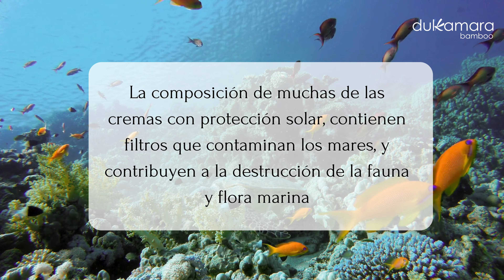dulkamara bamboo protege y cuida los océanos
Desde dulkamara bamboo seleccionamos cuidadosamente todos los ingredientes de nuestros cosméticos y utilizamos  FILTROS SOLARES NATURALES, evitando los filtros químicos😉💚

Uno de nuestros valores es el respeto absoluto a otros seres vivos y al medio ambiente.  No experimentamos con animales, ni generamos residuos contaminantes🤩✨

✨Proceso de elaboración y fabricación con Certificado de Producción Ecológica✨